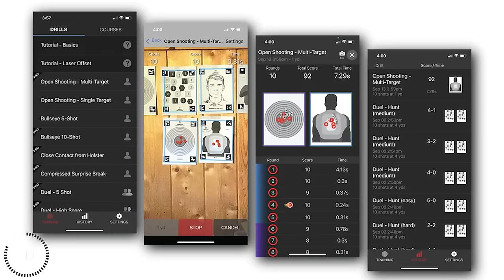Brazilian Off Duty Drops The Hammer on Two Moto Thieves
Please thank MantisX for bringing us today’s video of Brazilian Off Duty Drops The Hammer on Two Moto Thieves! Whether you’re using the X10, the Blackbeard, the Laser Academy, or all three together, the Mantis family of products is your fastest way to defensive firearms skill improvement!

Sign up for the ASP Unlimited App to watch Brazilian Off Duty Drops The Hammer on Two Moto Thieves without ads and more and get early access, bonus content, FULL firearms training classes, behind the scenes, monthly seminars, and so much more! Then download it on your devices (iOS, Android, Apple TV, Amazon Fire, Roku) and sign in.